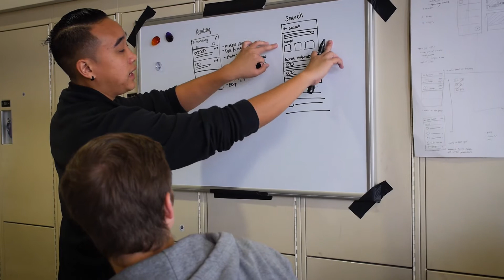Cal Poly ETS - Expressive Technology Studios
Grounded in Cal Poly’s Learn by Doing mission, the new Jack and Felicia Cashin Expressive Technology Studios (ETS) – at the heart of campus – will create an  interdisciplinary space that brings together technology with the liberal arts.